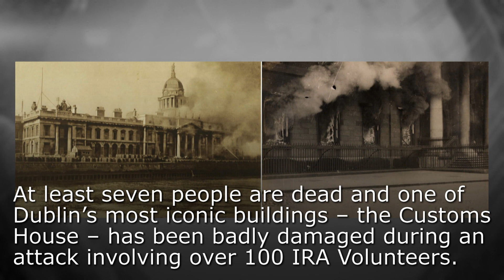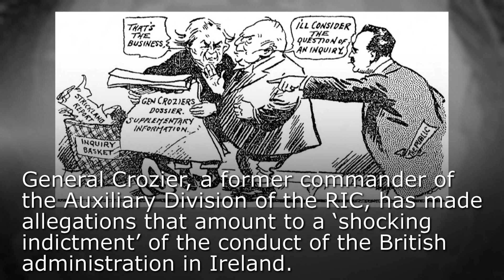Century Ireland: RTÉ News Gallery 19 May - 1 June 1921